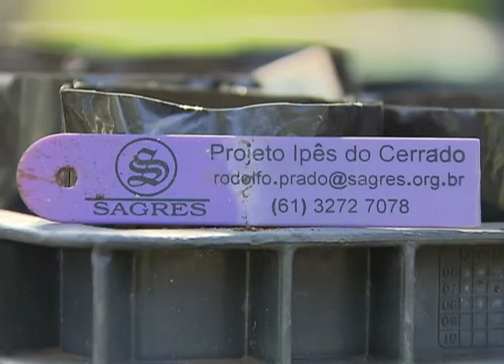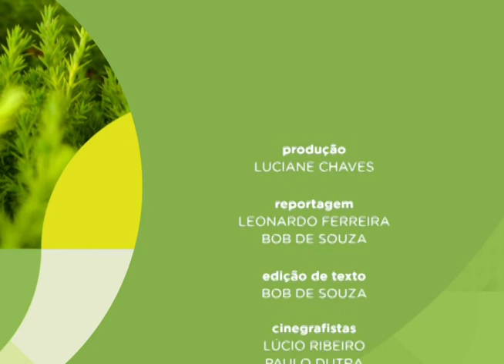Meio Ambiente por Inteiro - Ipê (26/08/17)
O ipê é uma árvore símbolo do Brasil. Ela é hermafrodita, frutifica de setembro a fevereiro dependendo do local onde está plantada e as flores variam entre roxo, rosa, amarelo e branco. As árvores são majestosas: crescem de três a 35 metros na natureza. O ipê produz uma madeira de lei que é utilizada na construção civil e naval, assoalhos, vigas, eixos de rodas e peças de marcenaria. Leia a íntegra da sinopse